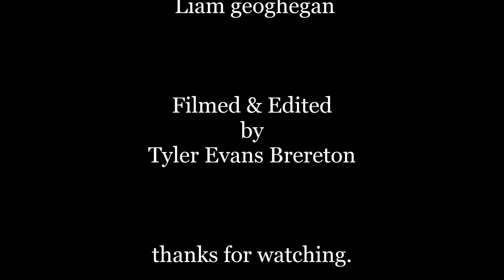Liam Geoghegan Skateboarding Part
Liam
Filmed & Edited by Tyler Evans Brereton
MEDIC FILMS...